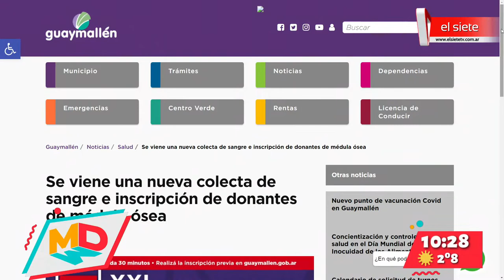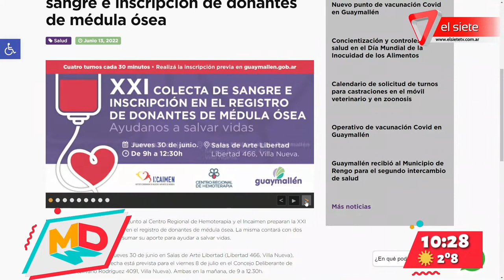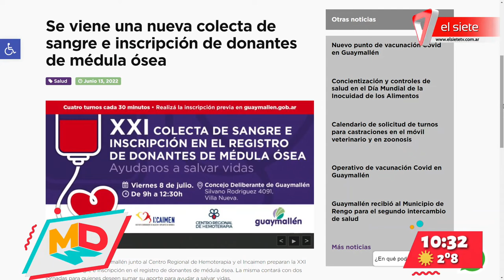Colecta de sangre e inscripción de donantes de médula ósea